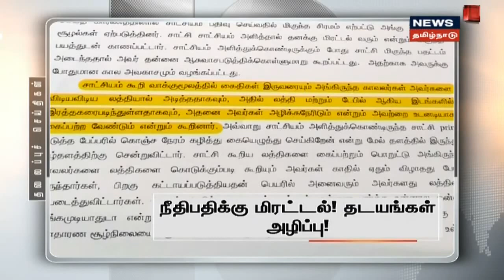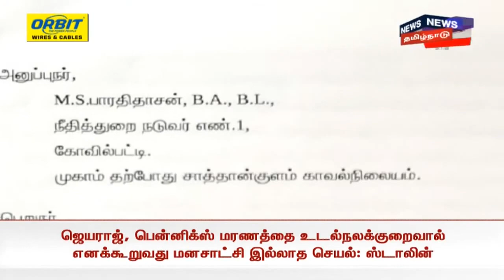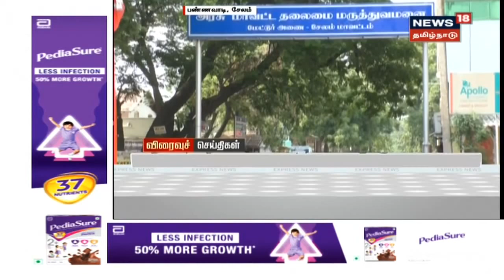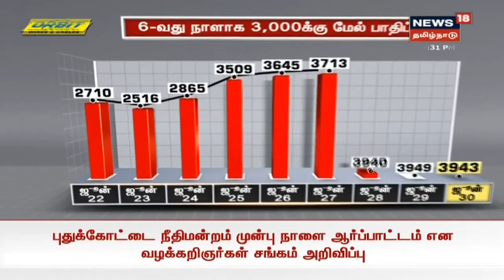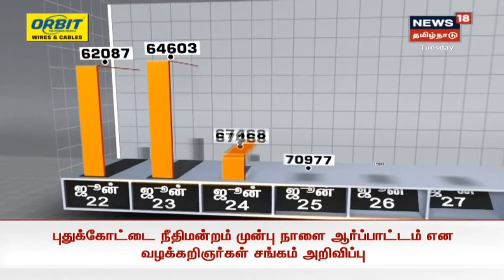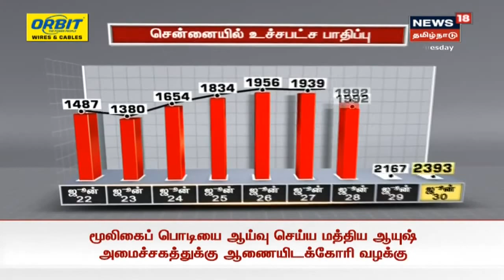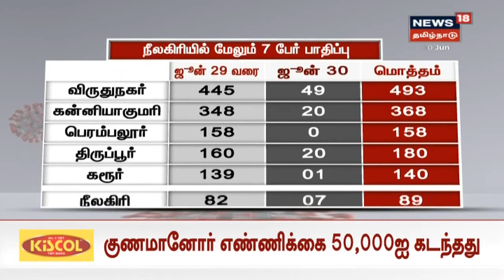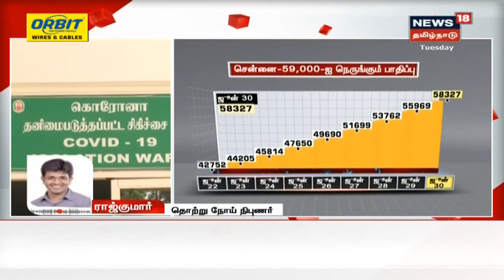எட்டுத்திக்கும் இன்று செய்திகள் | Top Bullet-In News | News 18 Tamil Nadu | 30.06.2020